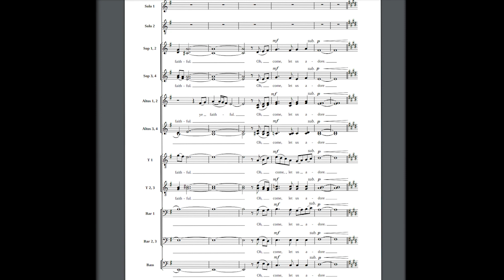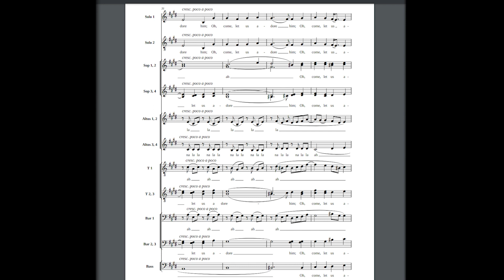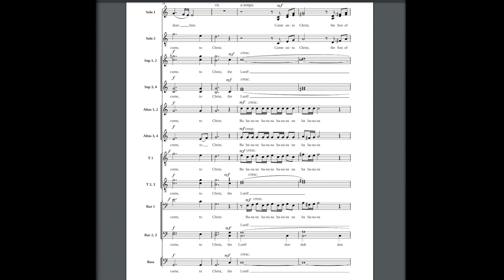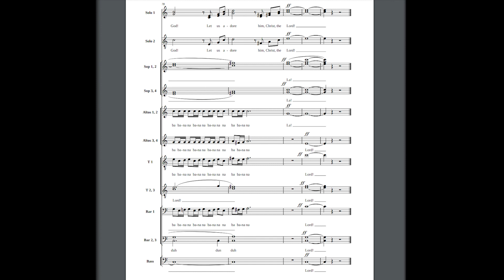Tenor 1 Oh, Come, All Ye Faithful-Stevens-SATB